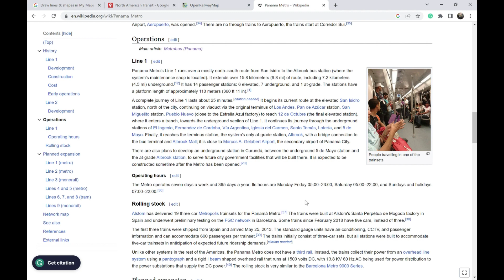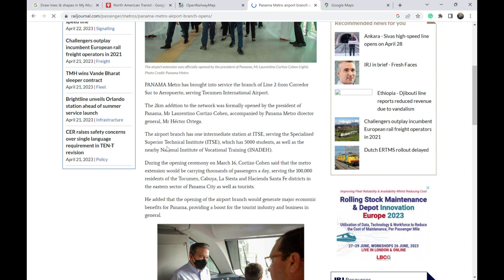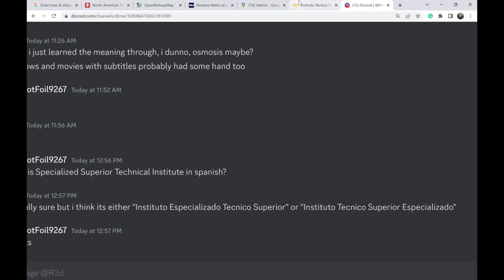New Change on the Railway Map #13: Panama Airport Branch